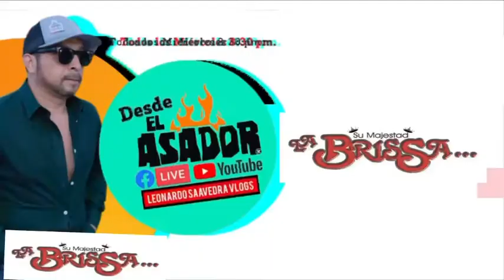Desde el Asador con Los del Agave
Programa trasmitido Febrero 03 2021